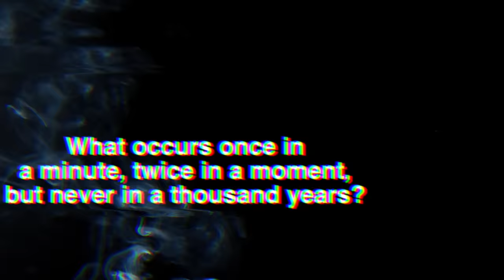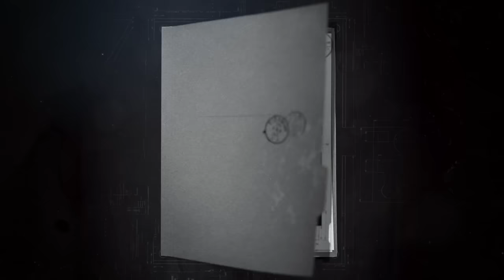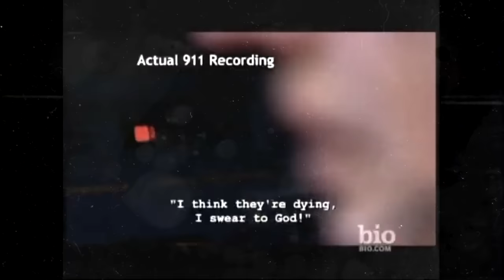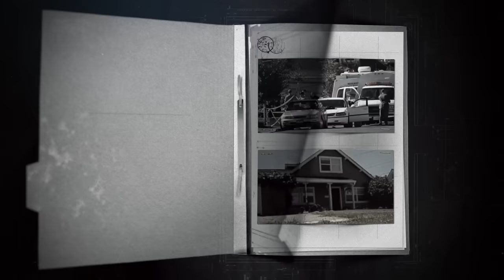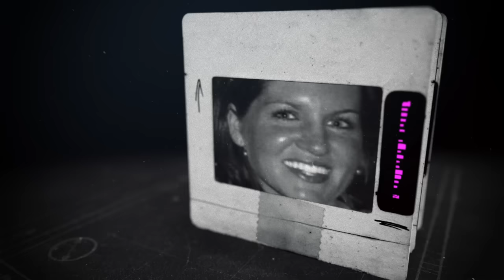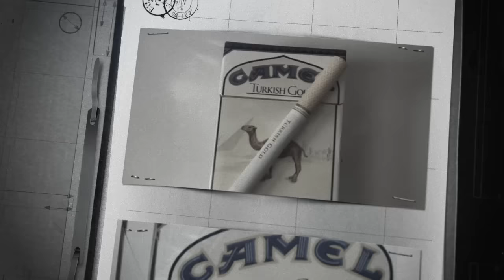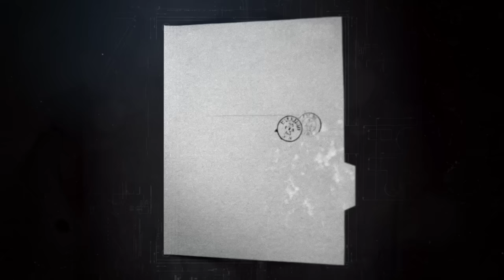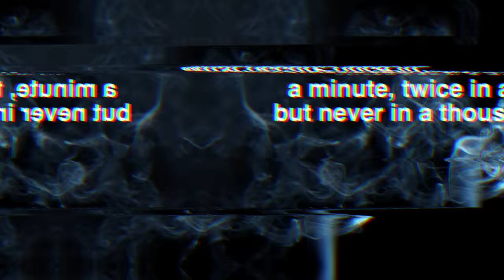Murdered on Halloween and their killer was hiding in plain sight | Adriane Insogna & Leslie Mazzara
XO - Sher ♡